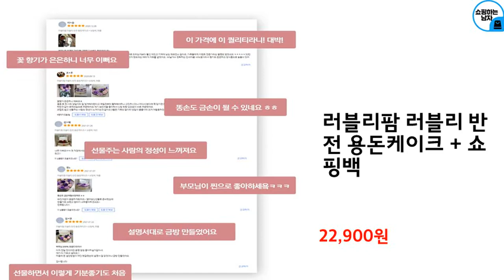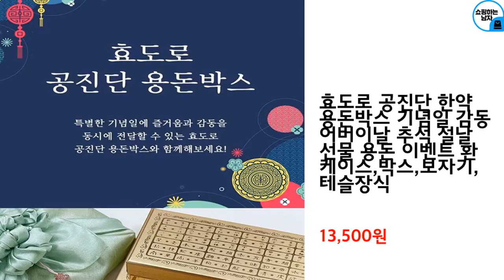2023년 상반기 어버이날 선물 추천 TOP 10 (쿠팡 가격 평점 후기 비교)️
2023년 상반기 어버이날 선물 추천 TOP 10 (쿠팡 가격 평점 후기 비교)️

❤️❤️❤️오늘의 특가! 어버이날 선물 추천해드려요❤️❤️❤️

10위 : 러블리팜 러블리 반전 용돈케이크 + 쇼핑백

9위 : [라알레그리아] [무료레이저각인] [당일발송가능] led 유리돔 미녀와야수 홀로그램 장미 어버이날 로즈데이 100일 여자친구 선물 화이트데이 발렌타인데이

8위 : 이플린 장미 꽃다발 + 완성 돈부채 20p

7위 : H.jin 백수백복 골드티타늄 수저세트 B스타일

6위 : 정원삼 6년근 고려홍삼정 365 스틱

5위 : 24k금꽃 금장미 금카네이션 편백나무 글자받침무드등 24k순금도금  엄마생신선물 어버이날선물 부모님선물 인테리어선물  집들이선물 여친선물 장모님선물  결혼기념일  생일선물 순금

3위 : 금장미 생일 생신 꽃 선물 여자 친구 엄마생신선물 결혼 기념일 꽃배달 명절 장모님 부모님 카네이션 어버이날

2위 : 효도로 공진단 한약 용돈박스 기념일 감동 어버이날 추석 설날 선물 용돈 이벤트 환케이스,박스,보자기,테슬장식

1위 : [프렌치로즈] 돈뽑는 반전 용돈박스 세트

 감사합니다